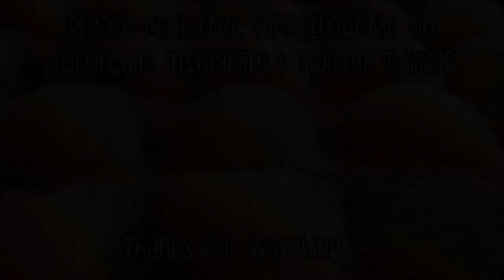Finishing the Series | Stacy Justice Mysteries #3 & Krewe of Hunters #2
The start of a new set of videos for my channel! I'm working on finishing some of the series I'm in the middle of. These videos will feature more in depth thoughts, possible spoilers, and could include things that happened in previous installments.

In this video I will be talking about Tiger's Eye, which is the third book in the Stacy Justice Mystery Series as well as Heart of Evil, which is the second book in the Krewe of Hunters series. Time stamps are as follows:

Introduction to this new series: 0:00
Tiger's Eye (Stacy Justice #3): 3:54
Heart of Evil (Krewe of Hunters #2): 14:08
Closing comments: 24:23